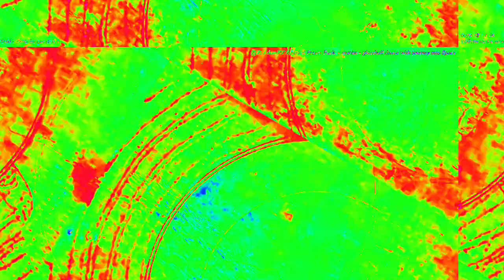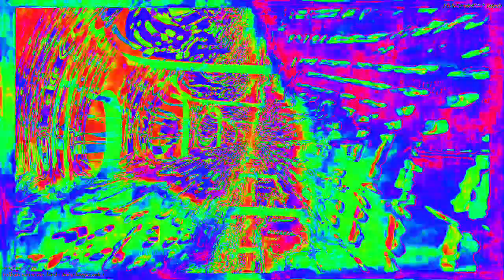[EPILEPSY WARNING] Movie 23 02 15 11h36m48s